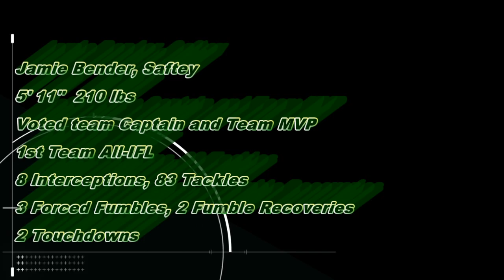Jamie Bender 2015 Green Bay Blizzard Highlights